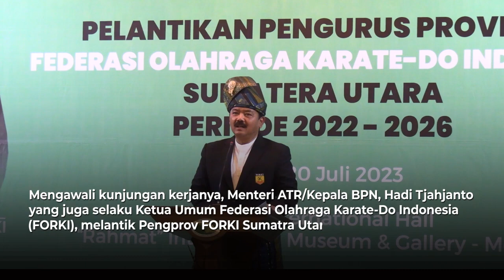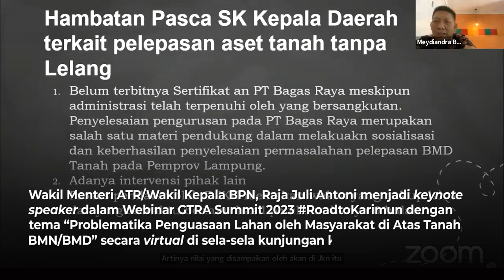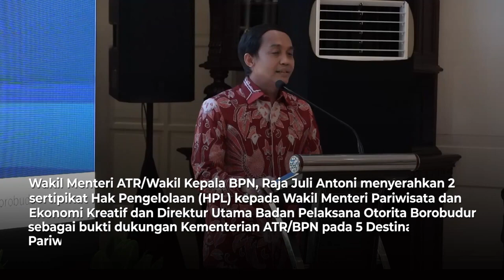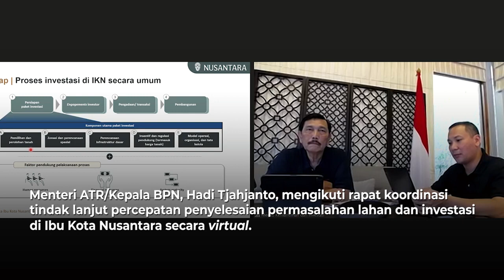ATR BPN UPDATE EDISI 17 23 JULI 2023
Repost - Halo SobATRBPN, semoga kita selalu diberi kesehatan. Oiya Sob, untuk mengawali pekan ini, yuk kita simak kegiatan Menteri ATR/Kepala BPN, Hadi Tjahjanto dan Wamen ATR/Waka BPN, Raja Juli Antoni selama sepekan ke belakang melalui video ATR/BPN Update ini.